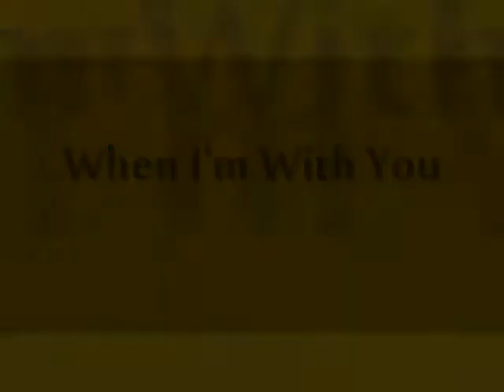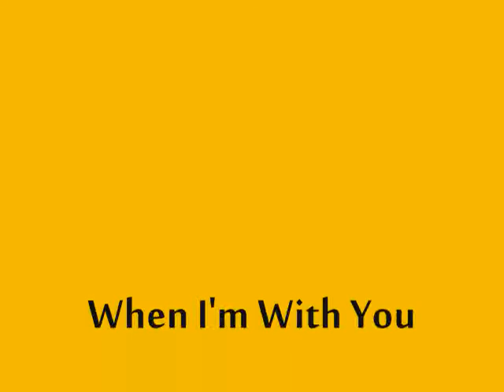When I'm With You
I Wrote my Verse For My Amazing Girlfriend Courtney. the Chorus was done by Preston Lowdog and the 2nd Verse was done by the other Fiberoptic Vellusie member Brett Cosby aka Colony. Enjoy